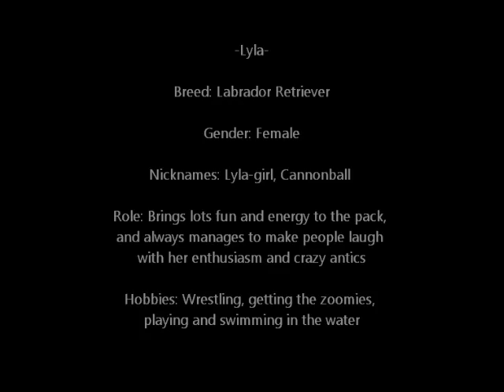~Pack Profiles~ LYLA | Happy Trails Ltd.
Lyla is one fun, beautiful, athletic dog that is such an awesome addition to the Happy Trails pack! You go Lyla!